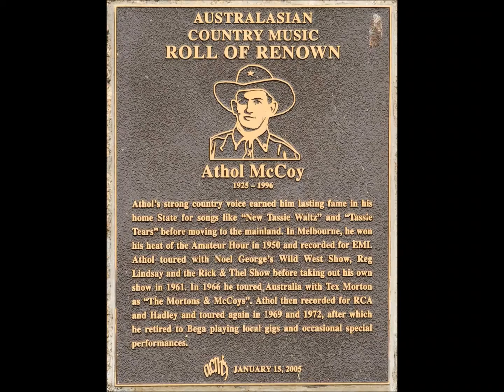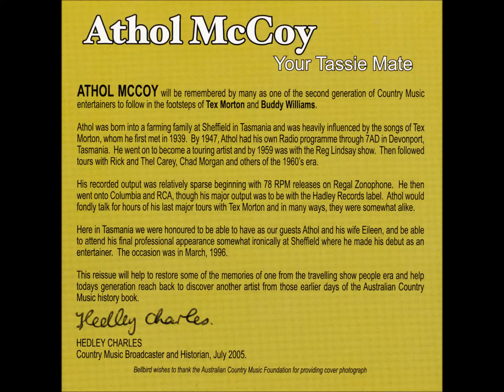Athol McCoy - Scobie's Hangover